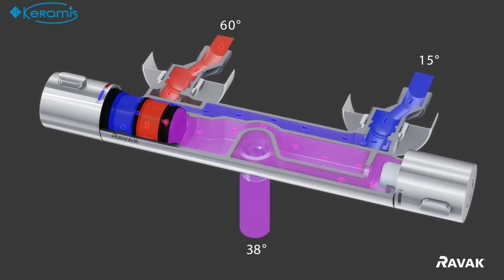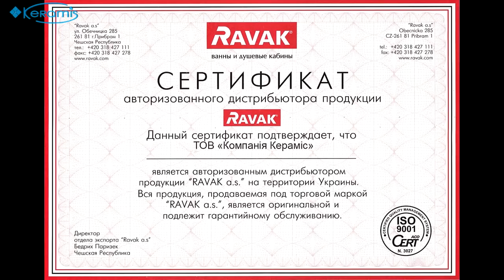Стильная и функциональная душевая стойка Ravak Termo 300 Te 093.00/150 X070099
Душевая стойка Ravak Termo – превратит обыкновенный прием душа в необыкновенные впечатления. Оптимальный верхний душ, и дополнительный ручной, сочетают в себе практичность, стиль и комфорт.

Краткие характеристики смесителя Ravak Termo 300 Te 093.00/150 X070099
- Страна производитель
- Производитель
- Коллекция
- Материал
- Цвет
- Кол-во режимов струи: 3
- Артикул производителя: X070099
- Гарантия: 5 лет.
В комплект поставки входит:
- Душевая стойка;
- Верхний душ;
- Ручная Лейка;
- Гибкий шланг;
- Держатель для лейки
- Термосмеситель;
- Эксцентрик – в количестве 2 штуки;
- Инструкция по монтажу и гарантийный талон;